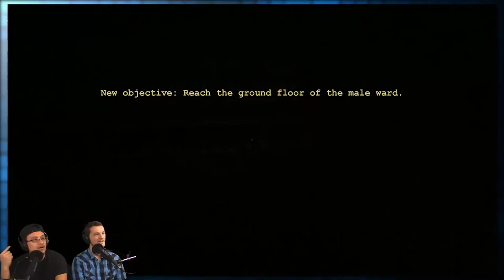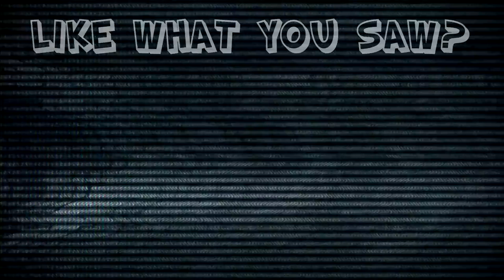Outlast: Slow And Steady Ken - #10 - Retro Millennia